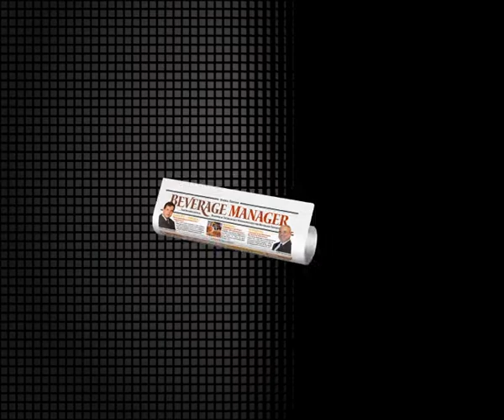beveragemanager.net Series - Global Innovators 2011 - Frigoglass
beveragemanager.net | CEO Series - Global Innovators 2011 | Beverage Manager Global Newspaper